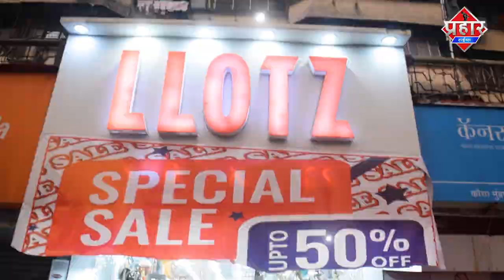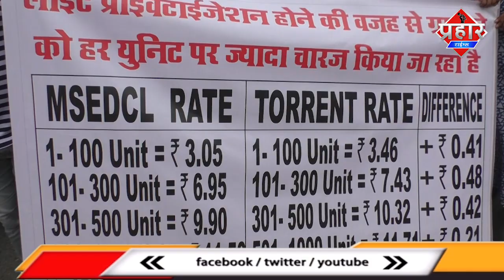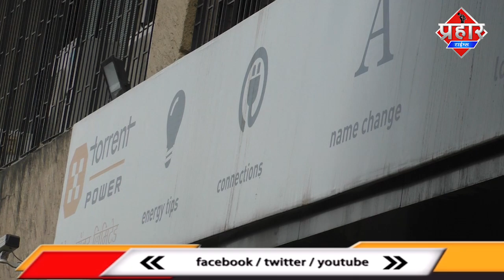Mumbra में टोरेंट पॉवर के खिलाफ MIM का आंदोलन||Islamuddin khan |Aapka Prahar Times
Mumbra में टोरेंट पॉवर के खिलाफ MIM का आंदोलन

मुम्ब्रा में टोरेंट पावर के खिलाफ MIM पार्टी ने आज आंदोलन किया एवरेज बिजली बिल में सुधार और तमाम मांग पूरी की जाए अगर मांग पूरी नही हुई तो और बड़ा आंदोलन होगा